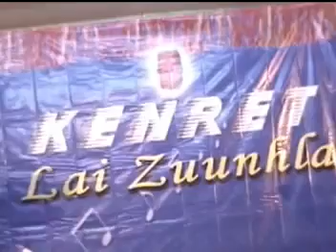Dawnkhantu thil pakhat (Phuah: Iang Ci, Sa: Iang Ci) 2014 Dingdi Award hmuhnak hla